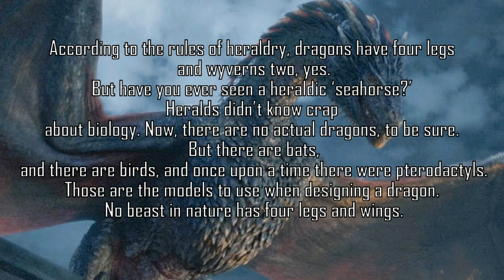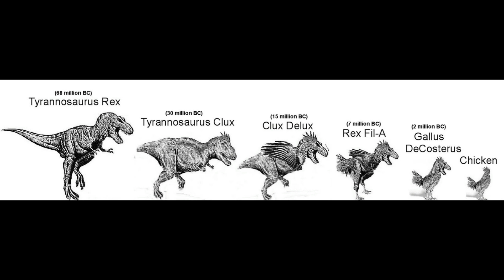Are Daenerys' Dragons actually Wyverns? | EXPLANATION and George R.R. Martin's statement.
Have you ever wondered why the dragons in the Game of Thrones series have two legs instead of four, unlike traditional mythological dragons who have four legs?
Have you ever wondered if the dragons in the series are actually wyverns? Watch the video to find out more about what George R.R. Martin himself said.